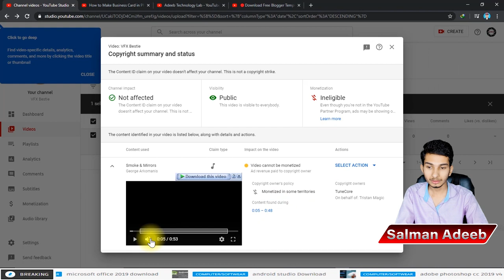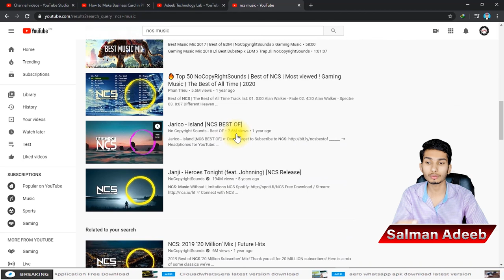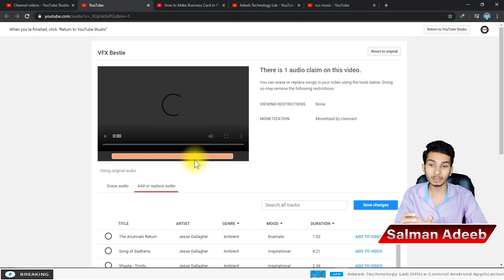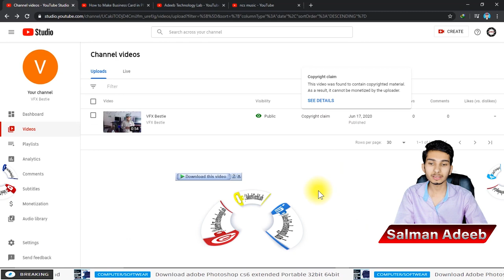How To Remove Copyright Video On YouTube || Copyright Video Kesa Hataya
Create the Video: First, produce the video content that you want to copyright. This could be anything from a short film to a documentary, a tutorial, or any other type of video content.

Understand Copyright Law: Familiarize yourself with copyright law in your country or region. Copyright law varies, but in general, it grants the creator of original works exclusive rights to their use and distribution.

Originality: Ensure that your video is original and not a direct copy of someone else's work. Copyright only protects original works of authorship.

Copyright Registration: While copyright protection exists automatically upon creation of the work, registering your copyright with the appropriate authority provides additional benefits, such as the ability to sue for statutory damages and attorney's fees in case of infringement. In the United States, you can register your copyright with the U.S. Copyright Office.

Download📥LINK👉

copyright video ka watch time judta hai ya nahin,